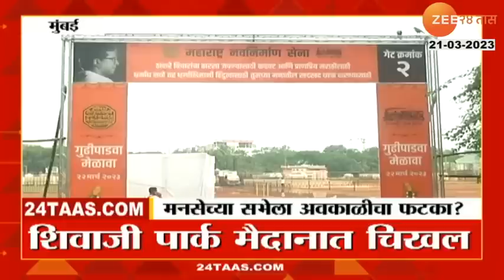Raj Thackeray Rally | शिवाजी पार्कात साचलं पाणी! राज ठाकरेंची सभा होणार का?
मुंबईत होत असलेल्या अवकाळी पावसाचा फटका मनसेला बसण्याची शक्यता आहे. गुढीपाडव्यानिमित्त शिवाजी पार्कवर होणा-या मनसेच्या सभेवर पावसाचं सावट आहे. शिवाजी पार्कवर जागोजागी पावसामुळे चिखल झालाय. दोन दिवसांपासून स्टेज उभारणी, खूर्च्या लावणे, लायटिंगचं काम सुरू आहे. मात्र आज अवकाळी पावसामुळे या तयारीवर पाणी फेरलंय.

MNS is likely to be affected by unseasonal rains in Mumbai. On the occasion of Gudi Padwa, the MNS meeting at Shivaji Park is stopped by the rain. Shivaji Park has become muddy in places due to rain. Stage construction, chairs, lighting work has been going on for two days. But today, due to unseasonal rains, these preparations have been watered down.

Social Media Links :
5 Minitat 25 Batmya । 5 मिनिटांत 25 बातम्या